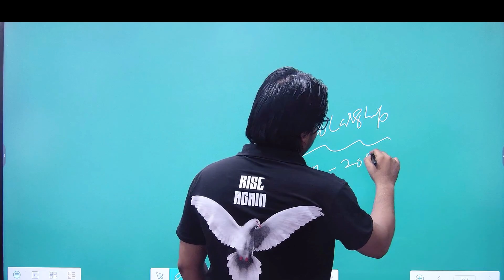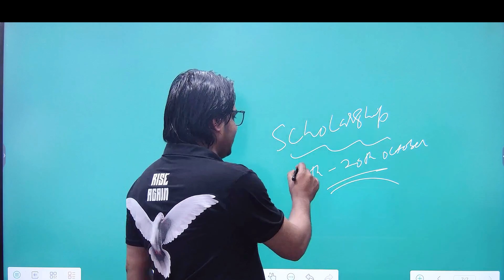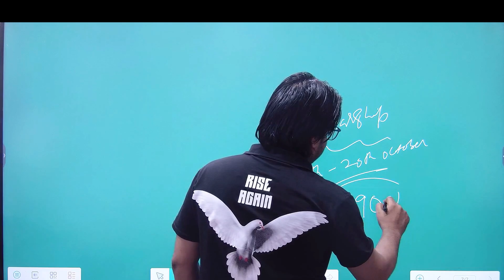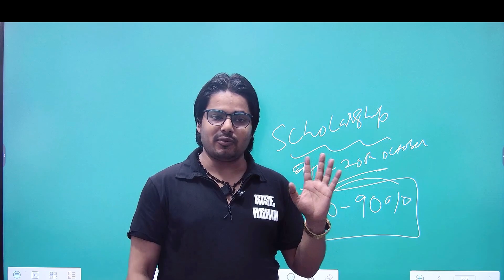Jamia Scholarship Form Online Apply Kaise Kare 2024-25 | How to Apply Jamia Scholarship Form 2024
scholarship
scholarship kab tak aayega 2024
scholarship form online
scholarship 2024
schoalrship for btech students 2024
scholarship for undergraduate students 2024
scholarship form online 2024
scholarship fprm online 2023
scholarship form online 2024 kaise bhare
scholarship form kaise bharen
minority scholarship
minority scholarship 2023-24 last date
minority scholarship 2023-24 final date
minority scholarship kab tak aayega
minority school teacher recruitment
minority scholarship form fill up online
minority scholarship 2024-25 renewal
National Scholarship Portal
Scholarship Schemes
Scholarships for Minority Students 2024-25
Post Matric Scholarships for Minorities 2024-25
Online Application - DIRECTORATE OF MINORITIES
Scholarship For Minority Students Pursuing Higher And
MOMA Scholarships 2024-25: Ministry of Minority Affairs
State Minority Scholarship Part II (DHE)
Post-matric Scholarship Scheme
Apply for scholarships through National Scholarships Portal
Applying for a Scholarship: The Basics
How To Find and Apply For Scholarships for College
How To Write An Application For A Scholarship
How to get a full scholarship
Six top tips for applying for a scholarship
Online Scholarship portal for students  Find Scholarships
UP Scholarship 2024-25 - Pre & Post Matric स्कॉलरशिप आवेदन
यूपी स्कॉलरशिप स्थिति 2024-25 प्री और पोस्ट मैट्रिक
UP Scholarship 2024 | यूपी स्कालरशिप ऑनलाइन रजिस्ट्रेशन
Bihar Graduation Scholarship Yojana 2024
UP Scholarship 2024-25 (यूपी स्कॉलरशिप आवेदन)
NMMS Scholarship Yojana 2024 सभी छात्रों को मिलेगा 12
UP Scholarship Online Form 2024-25 Started यूपी Pre
PM Scholarship Yojana Online Registration 2024
UP Scholarship Status 2024
scholarship
scholarship for minority students 2024
minority scholarship
nsp minority scholarship 2024-25
nsp minority scholarship 2023-24
nsp minority scholarship
nsp minority scholarship 2022-23 amount
nsp minority scholarship payment kab aayega
scholarship for minority students 2023
ssp scholarship for minority students
scholarship for 12th passed students 2024
new scholarship 2024 for ug students
how to apply online for minority scholarship 2024
Scholarship kaise milega 2024 registration
Scholarship kaise milega 2024 last date
UP Scholarship
Scholarship kaise milega 2024 apply online
scholarship.up.gov.in registration
Scholarship kaise milega 2024 amount
SC ST OBC Scholarship Application Form 2024
NSP Scholarship Apply Online 2024 घर बैठे करे आवेदन
NSP Scholarship Online Apply 2024  मिलेगा सबको 75 हजार